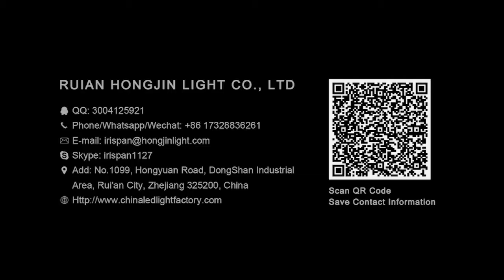30W 4.5inch 10-30V LED Work Light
Specification:
. power:30W  40lm/W
. size:4.5", Middle
. Chip:10W*3P BridgeLux CHIP
. Beam model:30degree Spot
. Working voltage: 10-30V DC
. waterproof: IP67
. Color temperature: 3000K-6500K
. Shell material:aluminum+PC

Skype: irispan1127